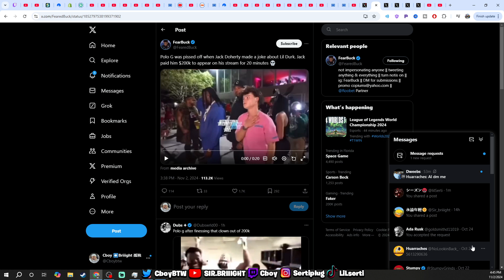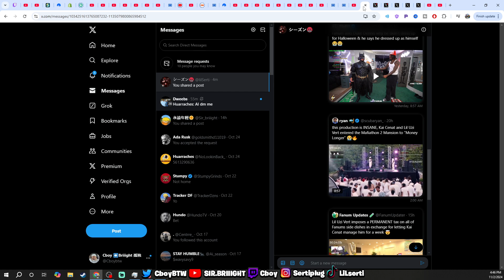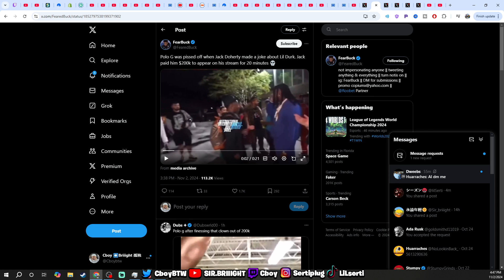The $200k Joke That Changed Polo G's Mind About Jack Doherty